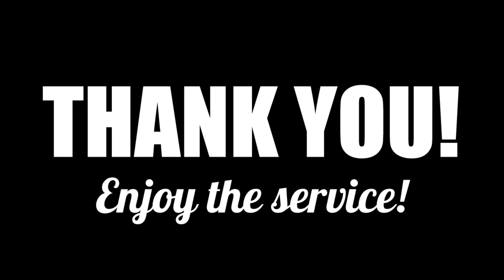announcements 3 15 2020